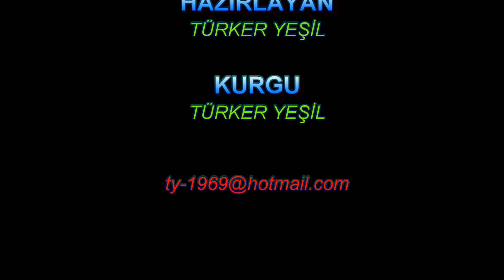Atlantique Holiday Club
Ege Denizi kıyısında kumlu bir plajda yer alan bu modern, her şey dahil tesis, Tortuga Su Parkı'na 9 dakikalık yürüme mesafesindedir.
Havuz, bahçe veya deniz manzaralı balkonlara sahip aydınlık odalarda ücretsiz Wi-Fi ve düz ekran televizyon vardır. Aile odaları 6 kişiyi ağırlayabilir. Süitlerde ek olarak oturma odası, jakuzi, çay-kahve seçenekleri ve mini buzdolabı bulunur. Oda servisi mevcuttur.
Yemekler ve içecekler ücretsizdir. Otelde 3 restoran, 2 atıştırma büfesi ve açık havada oturabileceğiniz sahil kulübü de dahil olmak üzere 7 bar vardır. Diğer imkanlar arasında 2 açık yüzme havuzu, rahat spa merkezi, spor sahaları, çocuk kulübü ve spor salonu bulunur. Etkinlikler mevcuttur.
Located on a sandy beach on the Aegean Sea coast, this modern all-inclusive resort is a 9-minute walk from Tortuga Water Park.
Featuring balconies with pool, garden or sea views, the bright rooms have free Wi-Fi and flat-screen TVs. Family rooms can accommodate 6 people. Suites also have a living room, jacuzzi, tea and coffee options and a mini fridge. Room service is available.
Meals and drinks are free. The hotel has 3 restaurants, 2 snack bars and 7 bars, including an outdoor beach club. Other facilities include 2 outdoor swimming pools, cozy spa, sports fields, kids club and gym. Events are available.